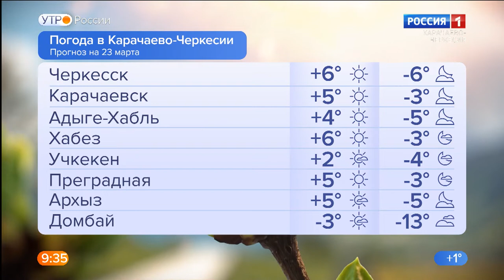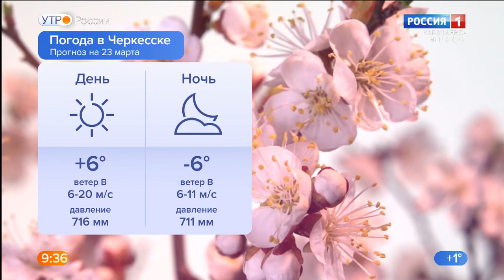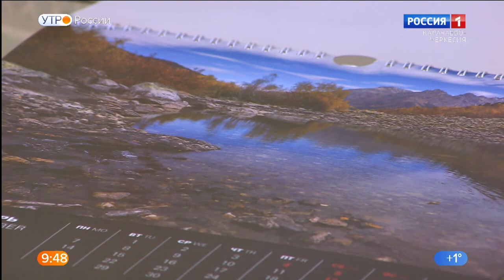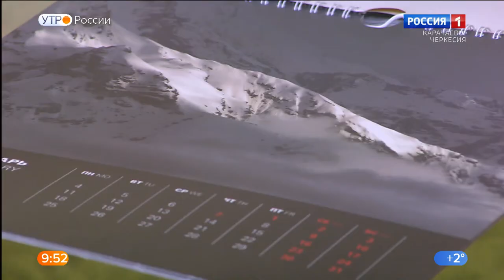Утро России. Карачаево-Черкесия 23.03.2022